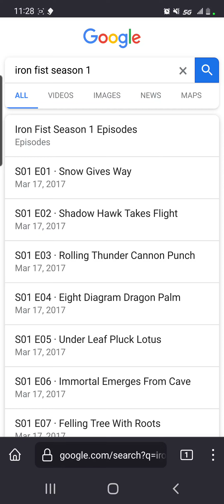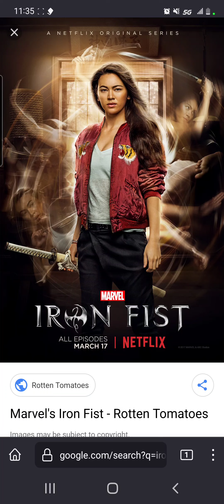iron fist season 1 review